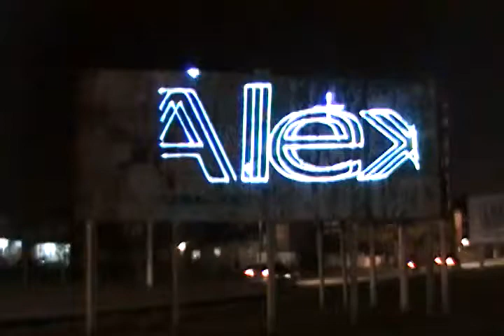Laser Show QUality 7w - Campanha Alexandre Lindenmeyer 16.09.2012 6